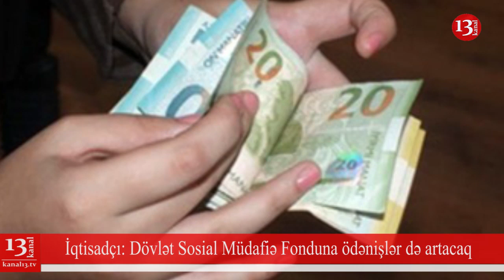"Bizə verilən dəhşətli işgəncələrdən sonra videoda vəkildən imtina etdik", Türkiyədə bina çökdü